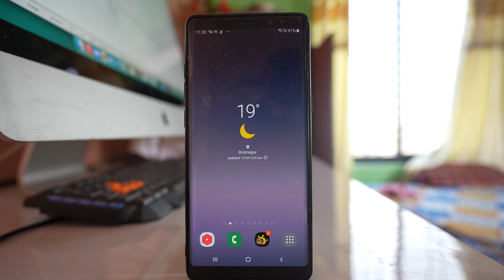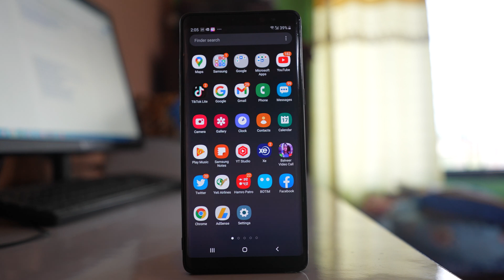How to Find Archived Emails in Gmail on Android 2022 | Unarchive Emails in Gmail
In this video today we will see How to find archived emails in Gmail on Android. I will be using Samsung device for this. When you archive emails then the emails will be removed from the Primary inbox. So, you can orgainze your Primary Inbox. We will also see how to bring back the archived emails in Primary Inbox.

If you want to find out the archived emails in gmail application what you do is open the gmail application at first. Now suppose if you archive this email for that one you will tap on this one and then you select the archive button. So what happens now this email will be removed from the inbox and if you want to find out the archived emails what you have to do is you have to tap on this more option here then you have to go down and you have to select this option "All Mail". So here you will be able to see the archived emails. For example this was the email that I had archived. So if I have to bring it back to the primary inbox you have to tap and hold and then you have to tap on this more option here and select this option "Move to inbox". Now the archived emails will be placed here according to the date when it was received.